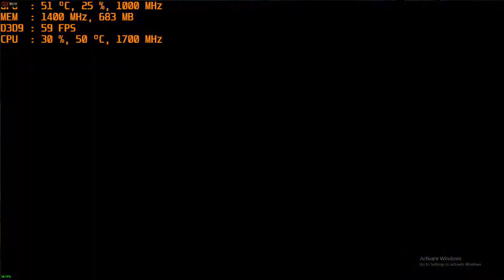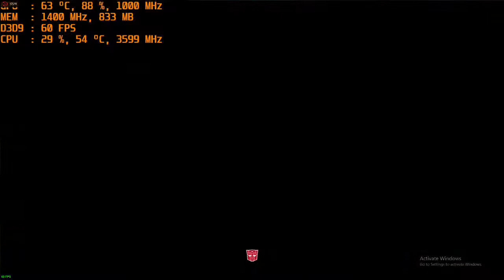Transformers: Devastation PC ; AMD R9 270X gameplay 1080p with intel i3-4160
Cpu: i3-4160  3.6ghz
Gpu: R9 270X 2gb gddr5
Ram: 8gb 1600mhz ddr3 CL9
Res: 1080p  settings